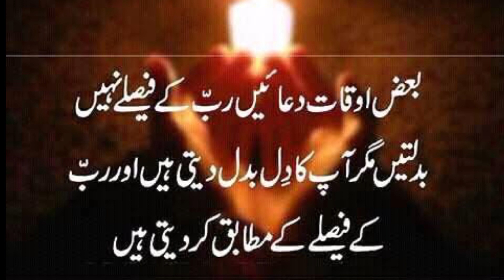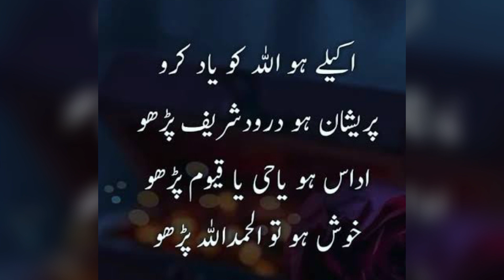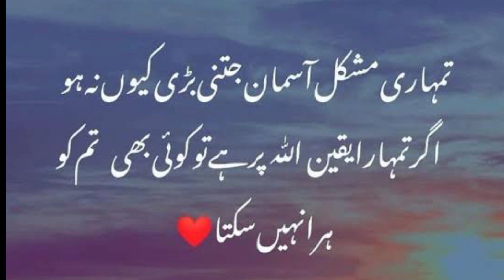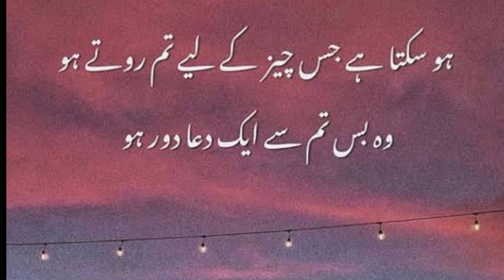Best Islamic Quotes In Urdu | Islamic Quotes in Urdu 2 Lines | Islamic Poetry in Urdu | Life Quotes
Asalam o Alikum, keep smile and shine :)
Keep supporting me (emperorofuniverse) By Sharing my Islamic videos with your friends and family members through Social media so that i they like and subscribe my channel then i would be encourage to make more Islamic videos for all of you 😍 ♥
In this video ; i am gonna tell you about Islamic quotes in Urdu in which you would know to trust Allah only because can help ou in your life except Allah so never lose hope and trust Allah :)